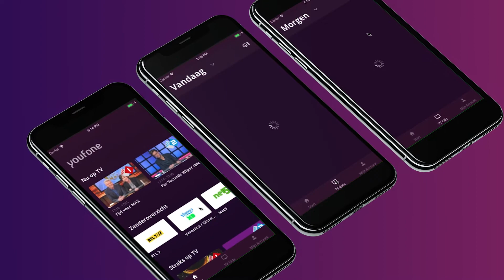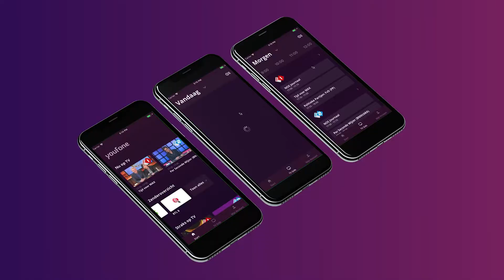Youfone TV - powered by 24i and Amino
Youfone delivery of the Netherlands first AndroidTV services powered by 24i and Amino